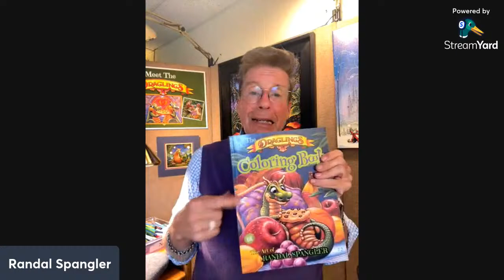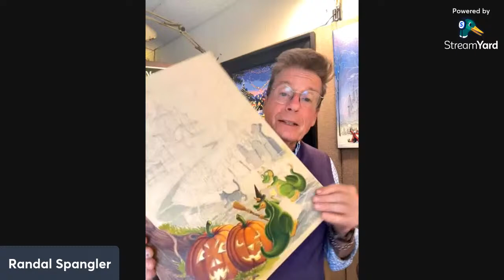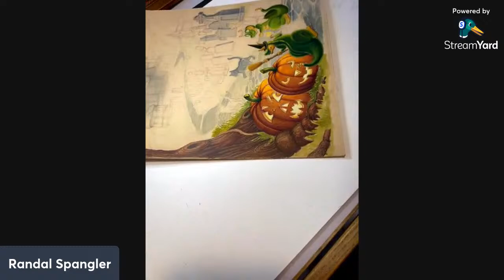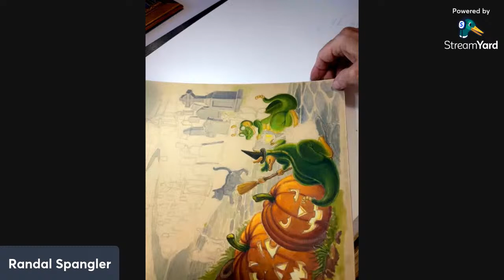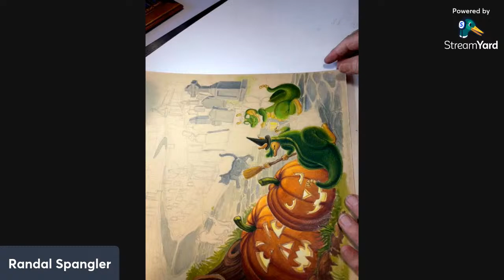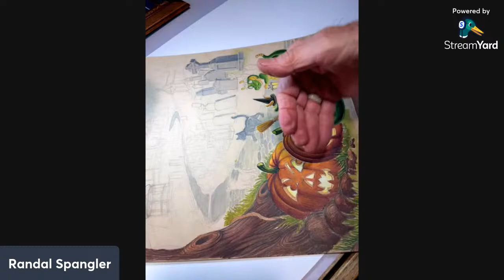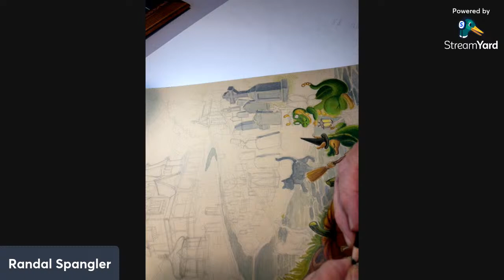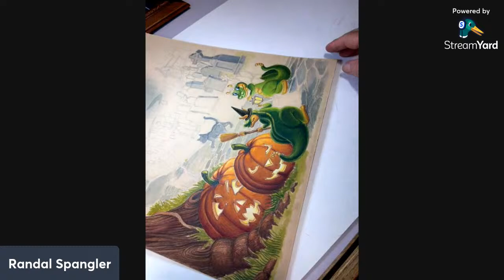GRAND FINALE Draw with Spangler Monday Night Live 7pm